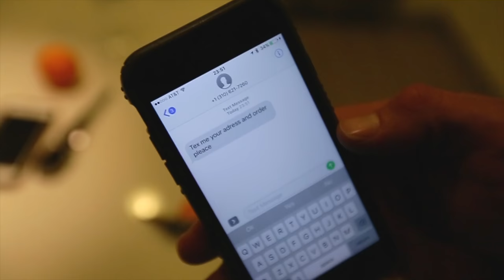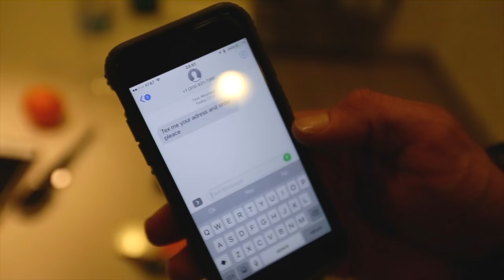UNIQUE BACK WORKOUT FOR THIKNESS | PIZZA PRANK CALL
DAY 3